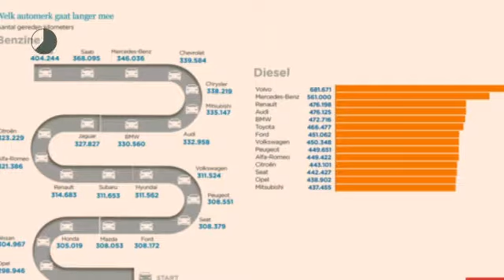Volvo V90 T5 254pk Geartronic Inscription